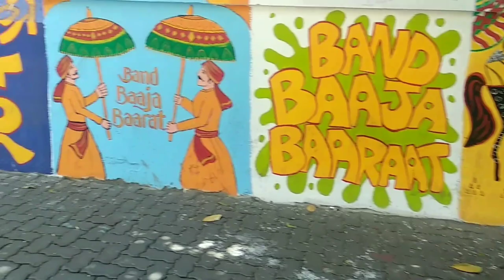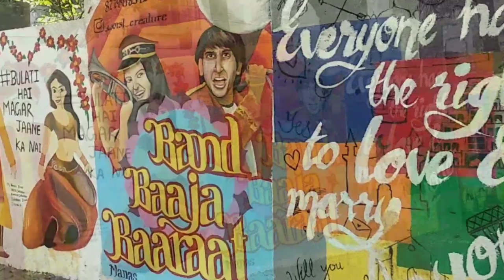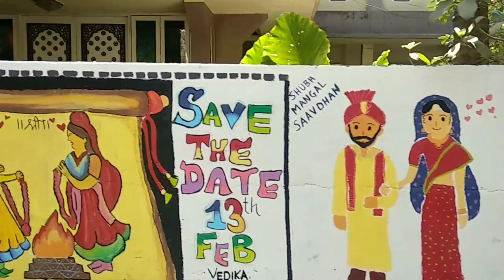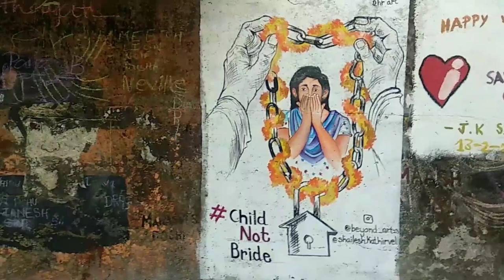Chembur Festival Street Wall Paintings | Wall Art | Chembur Festival 2020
Wish you A very Happy Holi Everyone Hope you guys extremely well today I thought let's visit amazing painting in Chembur This pantings totally different and informative please visit everyone..!

Topic Cover:-

1. Chembur Festival
2. Street Wall Paintings
3. Chembur Festival 2020
4. Wallart Painting
5. Amazing Chembur Festival

Selfie Sticktick
Action Camera
Strap Mount (For Motovloging)
Riding Gloves
Memory Card
Extra Battery
Dual Slot Battery Charger

Cheers!!

Ride Safe And Life Is Yours ✅